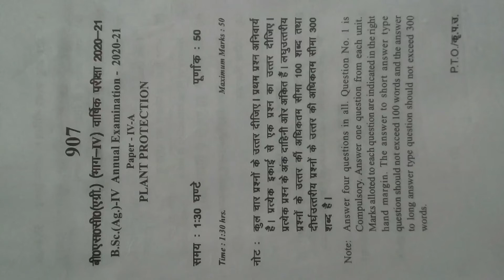B.Sc (Ag) exam paper. Plant Protection.